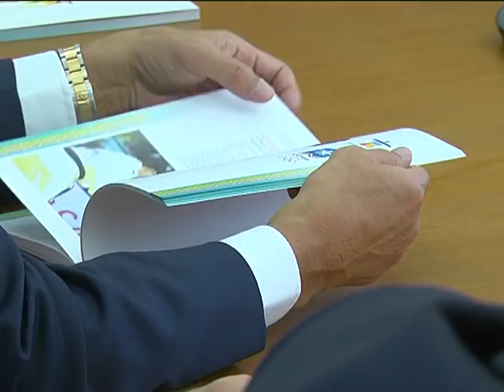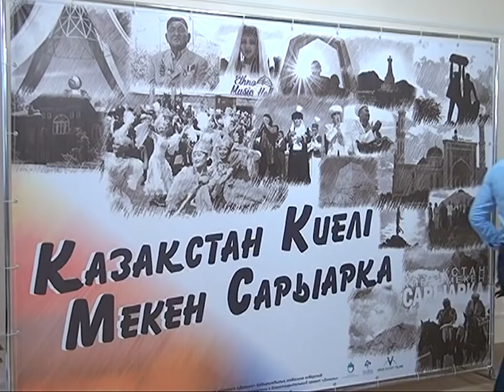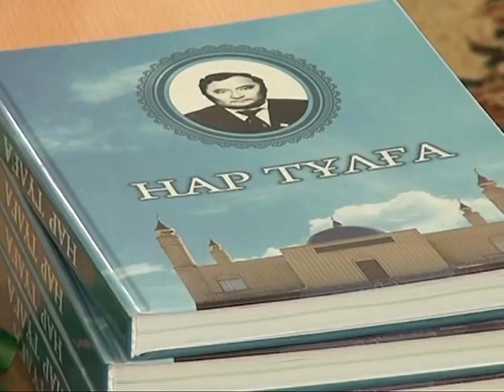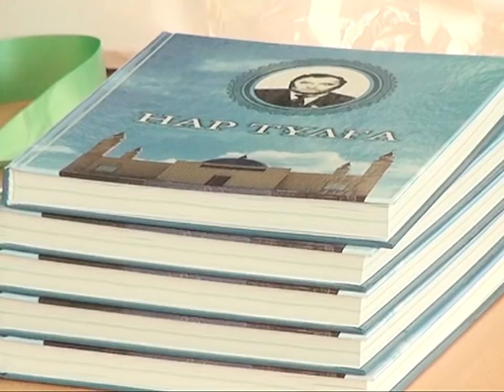07/12/2017 - Новости канала Первый Карагандинский